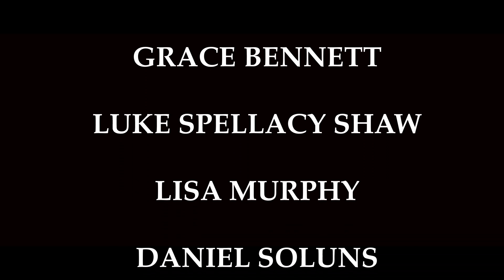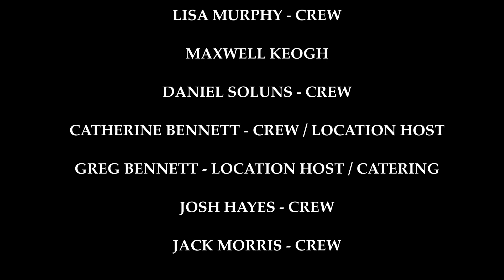A SOFT REBOOT | Season 1 Episode 3 "Nothing But Good Things"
Alexis reconnects with her cousin Ben. Narice opens up to Alexis about some of her dark past while Alexis dreams of a picture perfect life with a complete family between herself, Max and Desmond. Meanwhile Denise returns home from a business trip but is less than interested in spending time with her husband, Desmond.